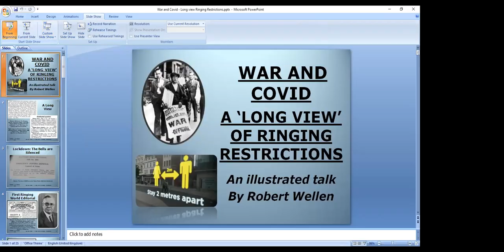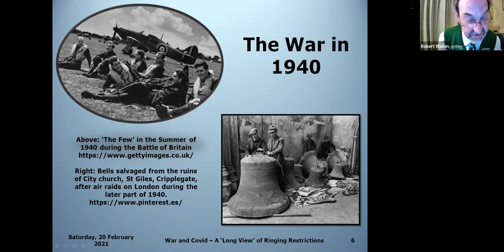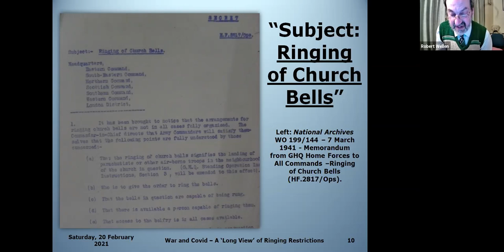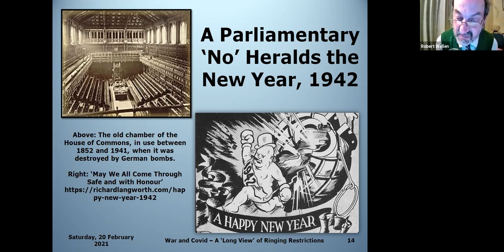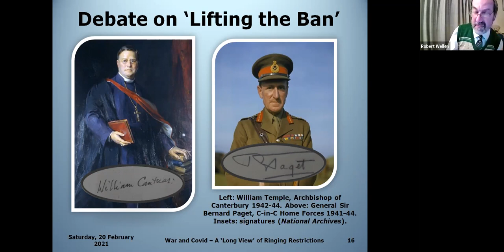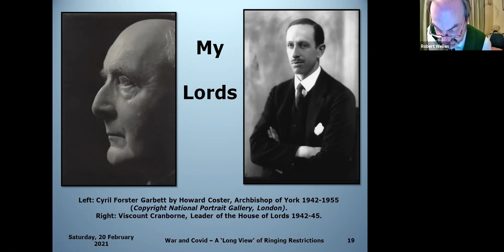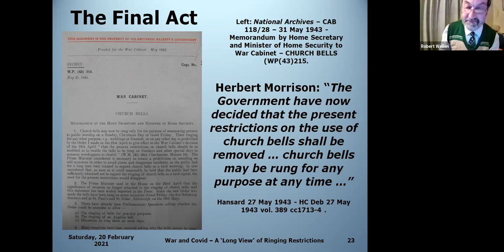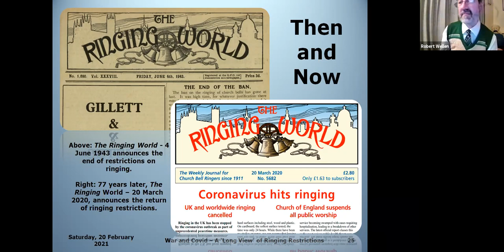War and Covid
A ‘Long View’ of Restrictions on Ringing

Speaker: Robert Wellen

There is a programme on BBC Radio 4 called ‘The Long View’. In it, a contemporary event or phenomenon is taken and compared to historical events which appear to have some similarities. For this talk I apply this format to our recent situation in comparison to the last time the British State intervened to regulate the ringing of church bells, between 1940 and 1943.

Robert has been Master of the Salisbury Diocesan Guild of Ringers since 2015. He lives in Gillingham in north Dorset. He has rung since a teenager and has rung over 1500 quarter peals. He has a lifelong interest in history and a Masters degree in the subject from Lancaster University.